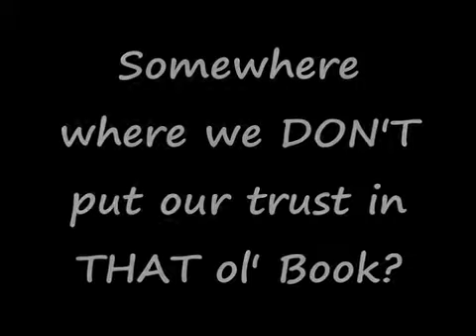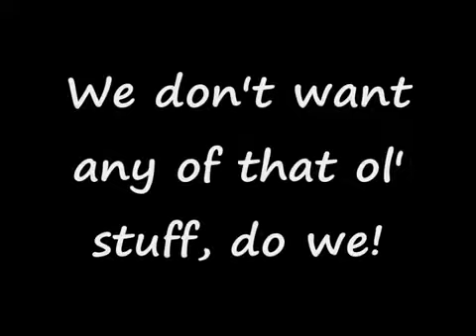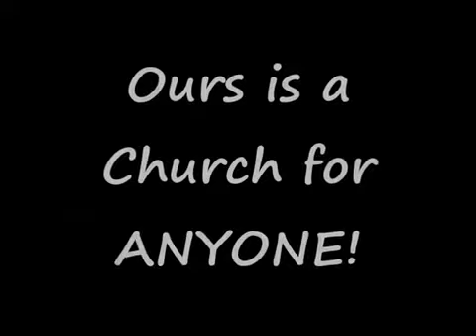Christianity Without The Cross - the Emergent Church Heresy